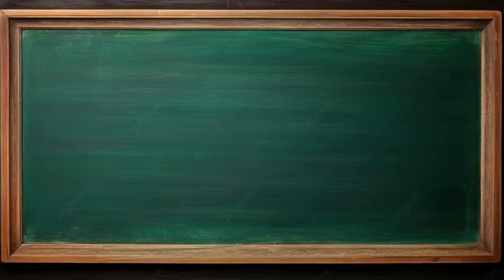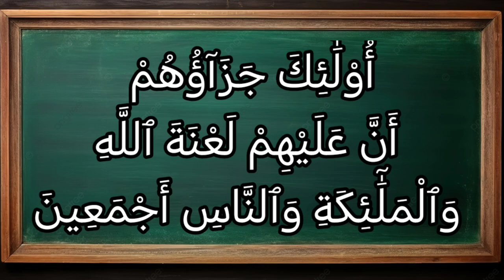تفسير سورة آل عمران ٨٧: أولئك جزاؤهم أن عليهم لعنة الله والملائكة والناس أجمعين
أُوْلَٰٓئِكَ جَزَآؤُهُمْ أَنَّ عَلَيْهِمْ لَعْنَةَ ٱللَّهِ وَٱلْمَلَٰٓئِكَةِ وَٱلنَّاسِ أَجْمَعِينَ

التفسير الميسر : أولئك الظالمون جزاؤهم أنَّ عليهم لعنة الله والملائكة والناسِ أجمعين، فهم مطرودون من رحمة الله.